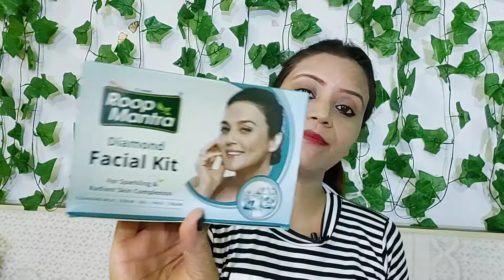How To Use Roop mantra Diamond Facial kit For Beginners | Roop mantra Diamond Facial Step by step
Roop Mantra Diamond Facial Kit 75gm Online

Roop mantra Daimond Facial
Roop mantra ayurvedic Facial kit
Roop mantra Diamond Facial kit
How to use Facial at home
Affordable Facial kit for dry skin
Best Facial kit
Facial for all skin types
How to use herbal Facial at home
Step by step Facial at home
Which Facial is best for oily skin
All skin types Facial.
How to use roop mantra ayurvedic Diamond Facial kit
Roop mantra Facial kit kaise use kare.
Ghar per Facial kaise kare.
Facial karne ka sabse aasan tarika
Best Facial kit for Whitening nd glowing skin
Best Facial hair removal for women
Facial kit for dry skin
How to do Facial at home with natural ingredients
How to do Facial at home in hindi
How to do Facial at home in Tamil
Affordable Facial at home
Herbal Facial kit
Facial for youthful skin
Facial for skin Brightening
Bridal Facial kit
Dulhan Facial kit
Facial kit for bridal
Glowing skin at home
Anti-aging Facial kit
Roop mantra Facial kit review

Hi guys aaj k video m maine ghar per step by step Facial karna batya h jise daik kar aap easily kar sakte h bahut Simple step h ..

Let us be Social for more dresses photos

घर पर ही बालो को cut करना सीखे | How To Cut Your Own Hair At Home | Step by step Long Haircut.